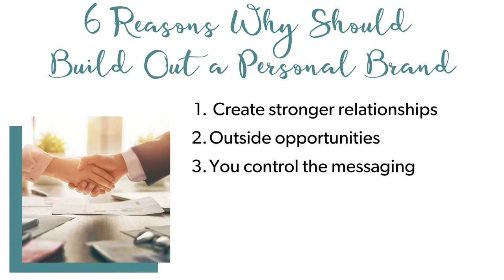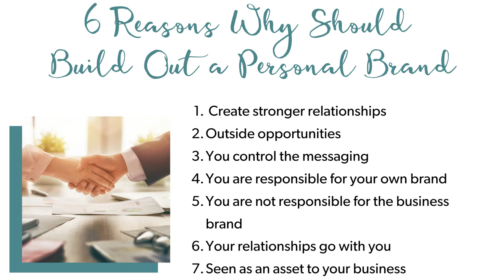Building a Personal Brand vs a Company Brand in Hospitality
One of the biggest questions around branding i receive has to be the inquiry around whether to build a personal brand, or to rely on our  business brand to carry the load.  When working in hospitality, this question can often manifest into whether you should build a brand around you, or build a brand around your product or service. The short answer is YES, you should be building up BOTH brands - personal and company brand - and we’re looking at 6 reasons why today.